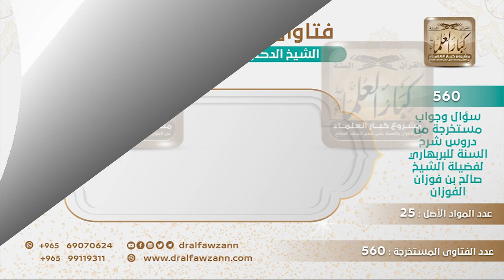[391 -560] هل يجوز للمعلمين أن يؤدوا صلاة الاستسقاء في المدرسة مع الطلاب؟ - الشيخ صالح الفوزان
-"السؤال: هل يجوز للمعلمين أن يؤدوا صلاة الاستسقاء في المدرسة مع الطلاب؟
الجواب: صلاة الاستسقاء مثل صلاة العيد، يصلونها للبلد جميعا في مكان واحد، ولا يتفرقون هذا هو المطلوب من صلاة الاستسقاء، أن يجتمعوا جميعا ولا يتفرقون في المدارس وفي البيوت.
للاشتراك في قناة الشيخ صالح الفوزان
سؤال وجواب من شرح السنة للبربهاري ( 560 ) مقطع

للاستفسار والإقتراحات والدعم
رئيس الفريق
لمشروع كبار العلماء